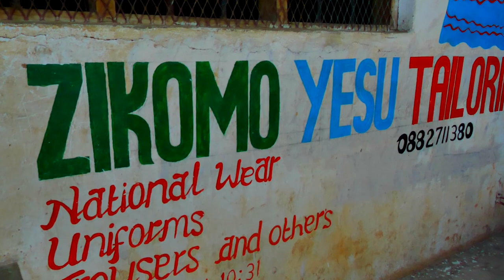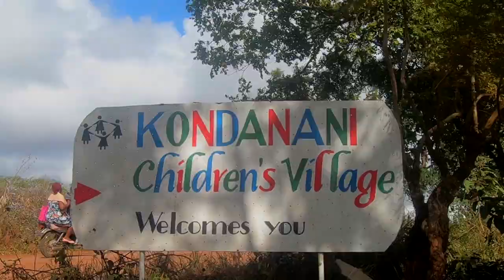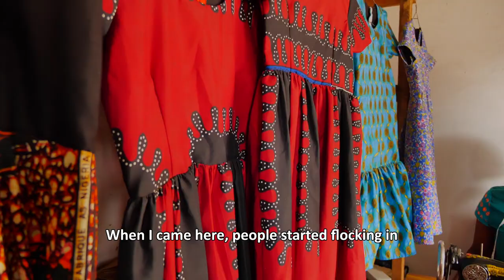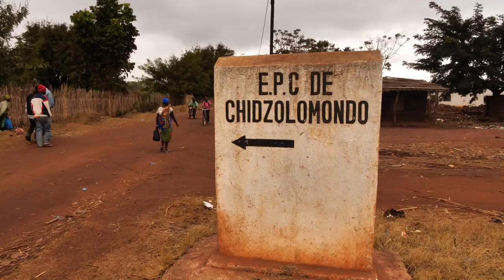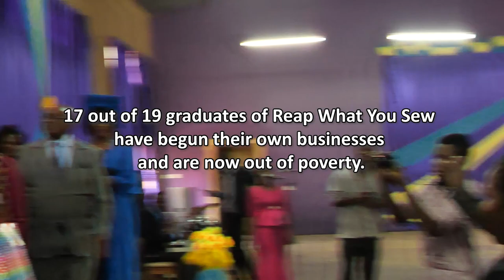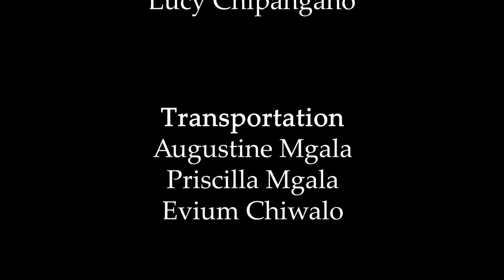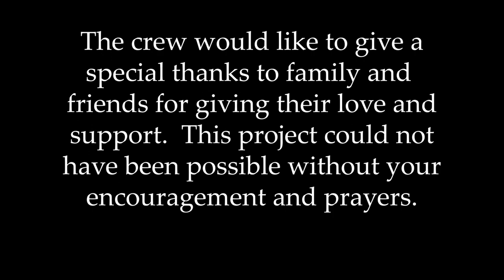Reap What You Sew - The Documentary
HOPE IS CONTAGIOUS.  One woman a world away. Women struggling to feed their families in one of the poorest countries on the planet. And a God who intervenes.

By Sora Entertainment.
Produced by Deb Waterbury and Tyler Adams.
Directed by Tyler Adams.
Featuring Deb Waterbury, Elizabeth Kamoto, Augustine Mgala, Patricia Muluda, Annie Chikhwaza.

RWYS.org